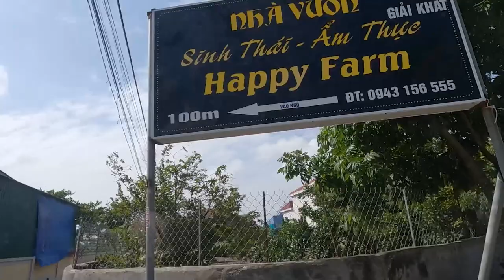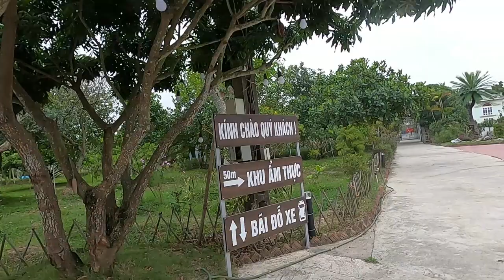Hữu Duyên - Trải nghiệm một vùng quê